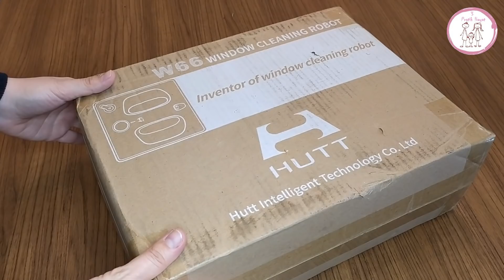CAM SİLEN ROBOT! (XİAOMİ Hutt W66 Cam Silme Robotu) Kutu Açılımı ve CAM SİLME TESTİ!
Merhaba, xiaomi hutt w66 cam silme robotu, xiaomi hutt cam silme robotu, kutu açılımı ve cam temizleme robotu için ayrıntılı video hazırladık. Cam temizlemek artık çok kolay ,cam temizleme robotu kutu açılımı ve cam temizleme robotu testi'ni izleyerek ve aşağıda bir yorum bırakarak iletişime geçebiliriz.

ALTYAZILAR MEVCUTTUR!!!
SUBTITLES AVAILABLE !!!

Yorum ve like atmayı unutmazsanız çok seviniriz.